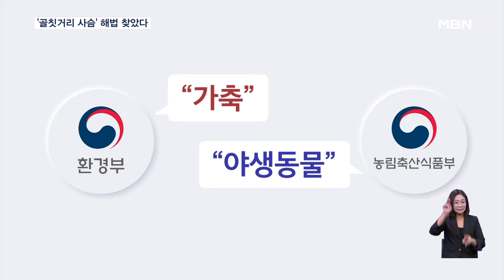조상 묘까지 파헤친 안마도 사슴 해법 찾았다…30년 주민피해 마침표 [굿모닝 MBN]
【 앵커멘트 】
  영생의 상징으로 여겨져 사랑받는 사슴이 공포의 대상으로 자리잡은 곳이 있습니다.
  전남 영광군 안마도엔 방치된 사슴이 번식을 반복해 30년이나 개체수를 불리고, 주민에게 피해를 주면서 애물단지가 됐는데, 최근 해법을 찾았다고 합니다.
  김민수 기자가 보도합니다.

【 기자 】
  칠흑같은 밤이 되면 안마도에 사슴의 시간이 찾아옵니다.

  낮에는 사람의 눈을 피해 숨어있다가 민가 근처까지 내려옵니다.

  1980년대 중반 축산업자가 녹용 채취 목적으로 데려온 10마리가 수백 마리로 불어난 것으로 추정됩니다.

  안마도 소재지인 전남 영광군 낙월면 인구 400여 명을 훌쩍 뛰어 넘었습니다.

  '사슴군단'이 휩쓴 마을은 밭이며 야산까지 쑥대밭이 됩니다.

  뿔갈이를 하는 사슴이 조상 묘지까지 파헤쳐놓는 통에 안마도 주민들의 생고생은 이만저만이 아닙니다.

  사슴을 막으려고 쳐놓은 철조망도 형편없이 찢겨나가 아무 소용이 없습니다.

▶ 인터뷰 : 장진영 / 안마도 청년회장
- "보시면 다 울타리가 쳐져 있죠. 이게 다 사슴 넘어오지 말라고 막아놓은 거고요. 그래 갖고 지금 이제 이게…."

  숱하게 민원이 제기됐지만, 환경부와 농림축산식품부는 사슴을 가축으로 볼 것인지 야생동물로 볼 것인지 따지느라 30여 년을 허비했습니다.

  결국 국민권익위원회는 지난 8일 전원회의를 통해 안마도 사슴을 가축이자 야생동물로 볼 수 있다며 제도개선을 권고했습니다.

  이에따라 농림부는 축산업자가 가축을 처분할 의무를 갖고, 유기하면 처벌받을 법적 근거를 마련할 계획입니다.

  환경부는 사슴에 대해 법정관리대상 야생동물로 지정하기 위한 조사에 착수했습니다.

▶ 인터뷰 : 김태규 / 국민권익위원회 부위원장
- "그간 관계기관 간의 입장 차이로 인해 장기간 사각지대에 놓여 있었는데 이번 민원을 계기로 체계적인 대응책을 마련하고 제도 개선을 하는 것은 큰 의미가 있다고 하겠습니다."

  일부 섬 지역 피해를 일으켜온 들개나 길고양이는 반려동물인 만큼 안마도 사슴 사례가 해법이 될 수는 없다고 권익위는 덧붙였습니다.

  영상취재 : 김병문 기자
  영상편집 : 김미현
  그 래 픽 : 박경희